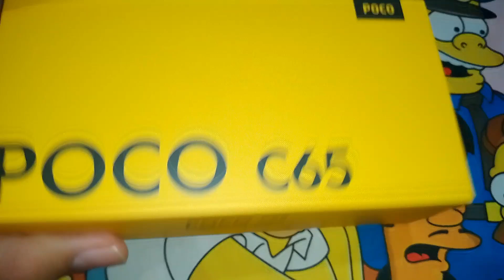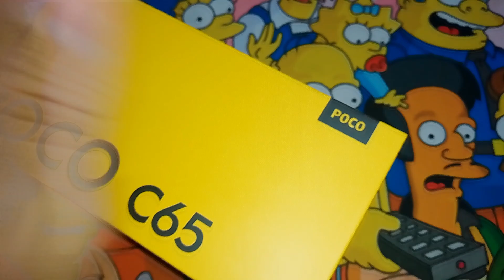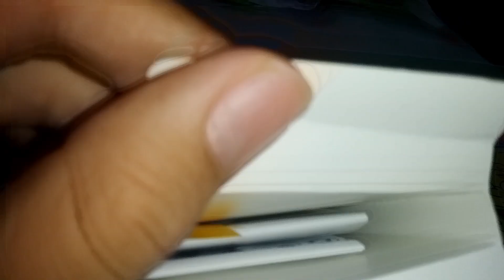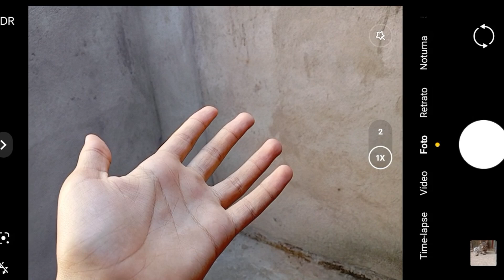esse é o meu novo celular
agora a qualidade e quantidade dos vídeos vai aumentar muito